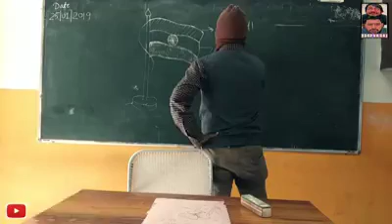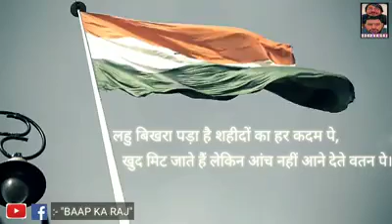5 colours of our "NATIONAL FLAG"